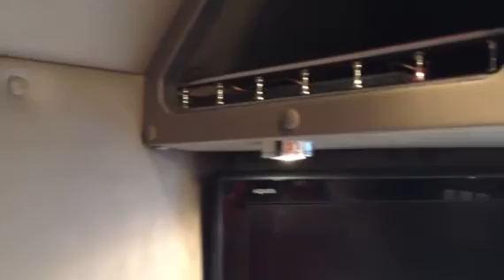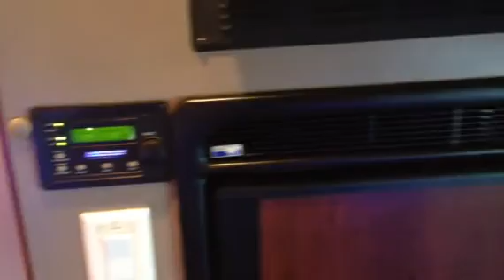2007 KENWORTH W900L For Sale